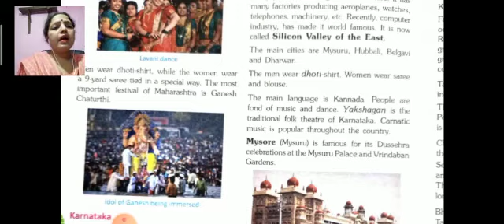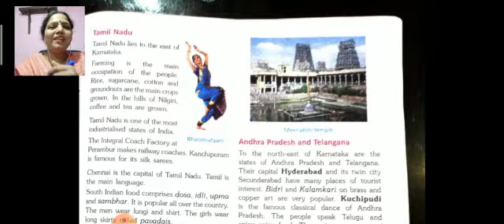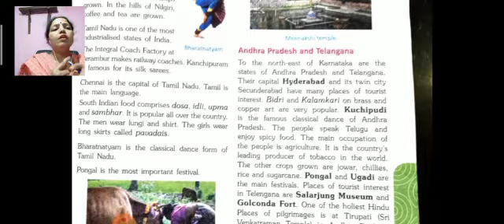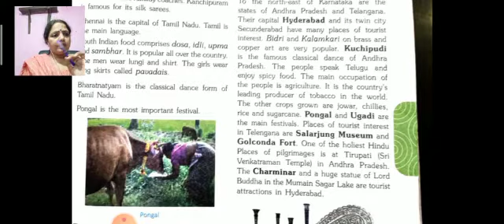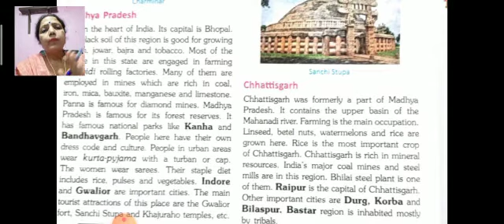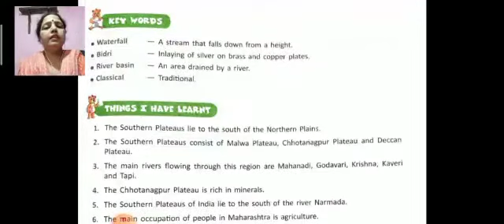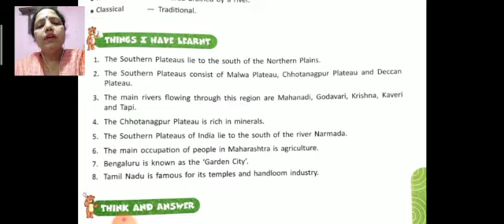CLASS 4 SST CHAPTER 5 PART 2